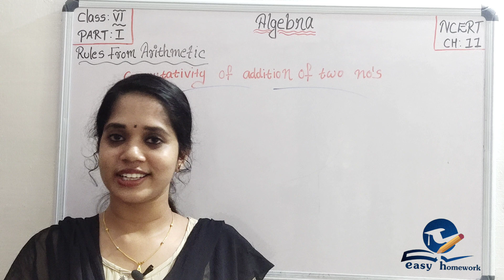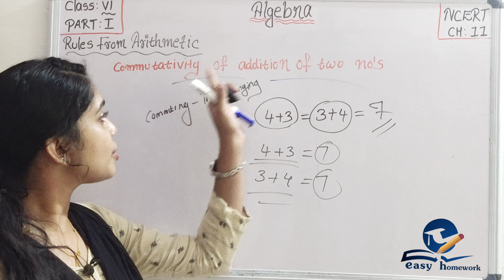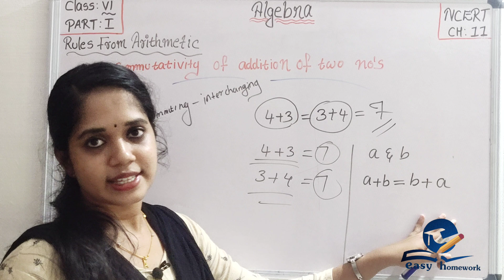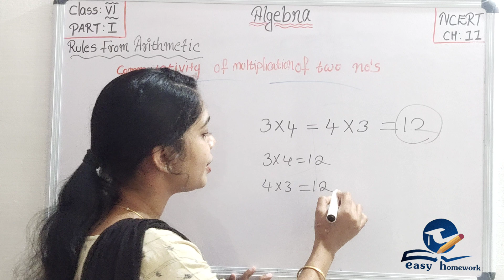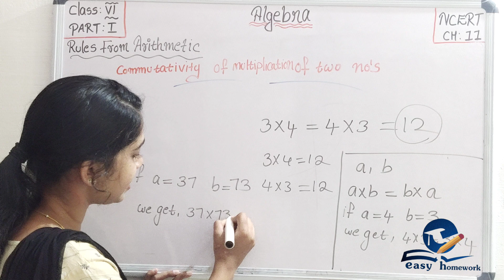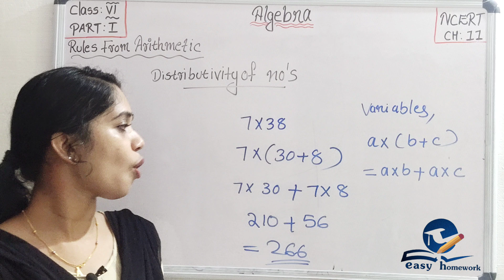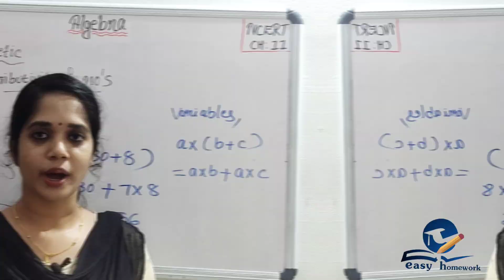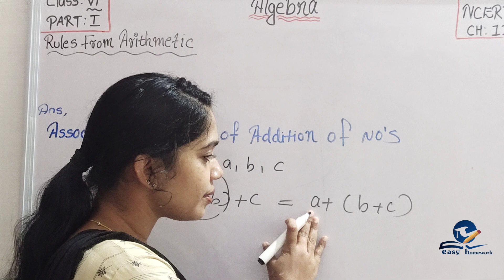ALGEBRA || CHAPTER 11||PART 8||CBSE MATHEMATICS SOLUTIONS FOR CLASS 6 in Malayalam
This video fis useful for both parents and students.

easy homework#algebra#Malayalam matchstick pattern problems#ncert solutions for class 6#CBSE solutions for class 6#class 6 maths solutions